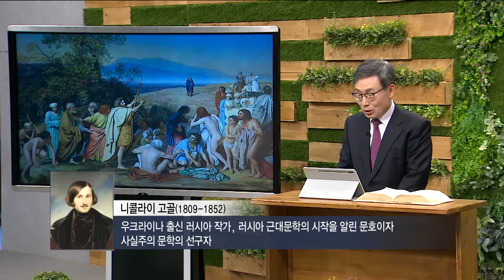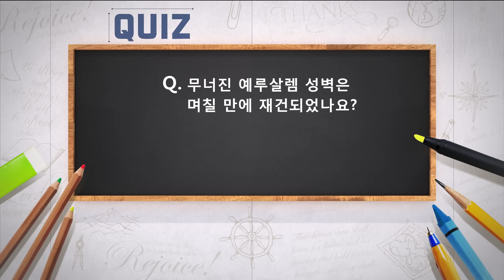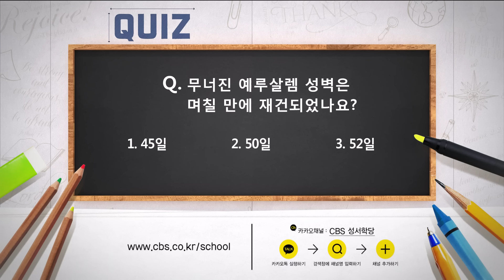조성욱 목사 갈릴리 산책49강 예수님의 손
조성욱 목사 갈릴리 산책49강
예수님의 손